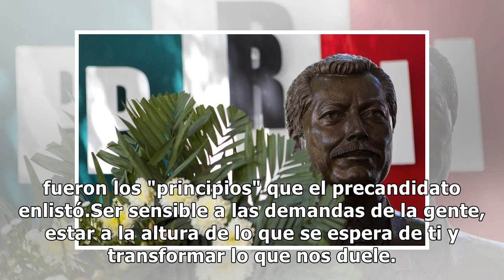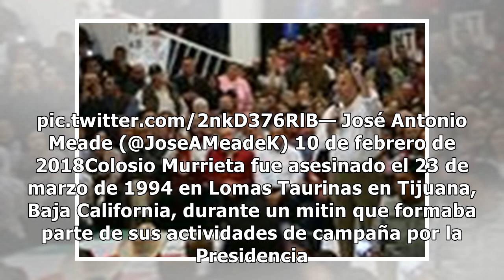Meade recuerda principios políticos de Colosio